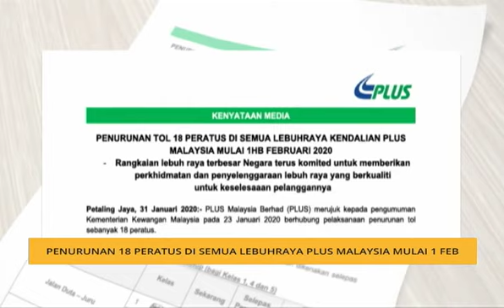Penurunan 18 peratus di semua Lebuhraya PLUS Malaysia mulai 1 Feb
Bermula tengah malam tadi, pengguna di semua Lebuh Raya Projek Lebuhraya Utara Selatan (PLUS) akan menikmati pengurangan kadar tol sebanyak 18 peratus bagi penggunaan kenderaan persendirian. Langkah mengurangkan kadar tol yang diumumkan kerajaan menyaksikan kadar tol di Lebuhraya Utara Selatan berkurang daripada 13.6 sen/km kepada 11.15 sen/km. Kadar tol itu lebih rendah berbanding yang dikenakan pada tahun 1999 iaitu 11.24 sen/km.